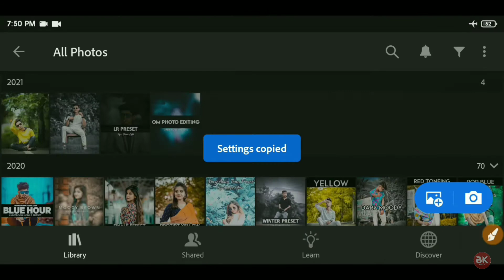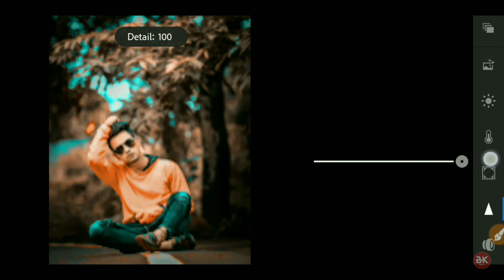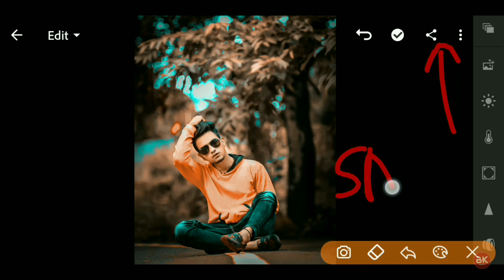Lightroom - Aqua & Red Color Grading Photo Editing 2022 | Lightroom New Background Change Editing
▶( Music Credit )

Topic: -
Lightroom - Aqua & Red Color Grading Photo Editing 2021 | Lightroom New Background Change Editing